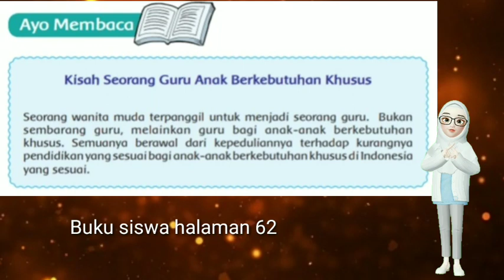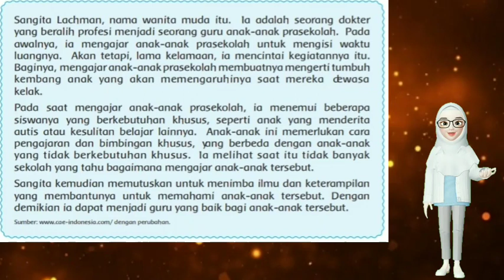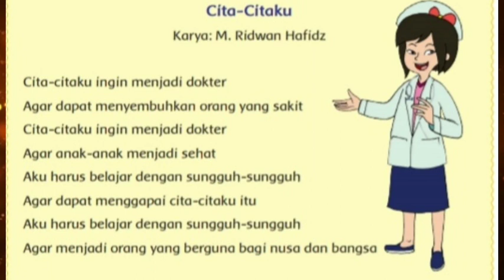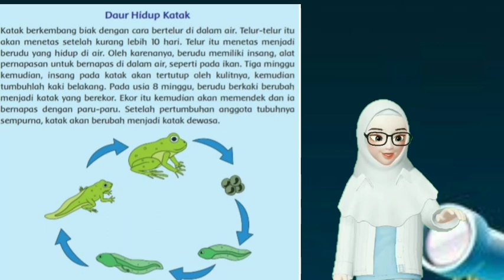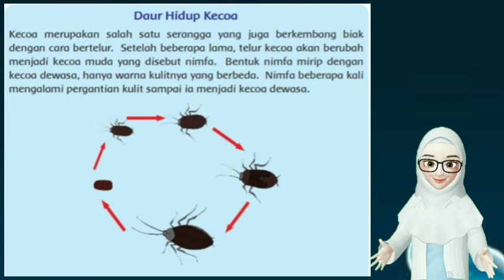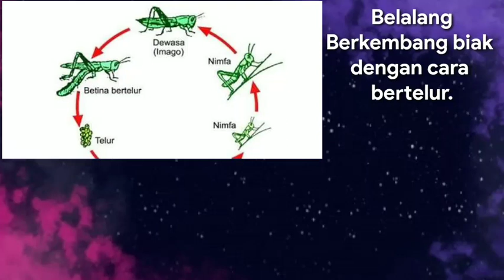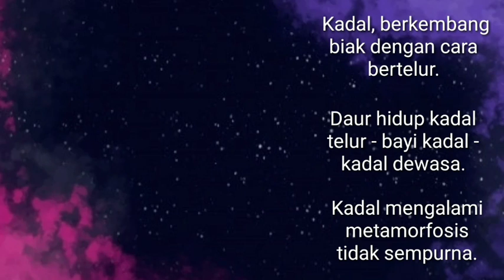Video Pembelajaran Tematik Kelas 4 Tema 6 Subtema 2 Pembelajaran 1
Video ini dibuat untuk membantu siswa memahami materi kelas 4 tema 6 subtema 2 pembelajaran 1. Adapun video pembelajaran lainnya dapat kalian lihat di channel "L1Na Retno" atau klik link berikut ini :